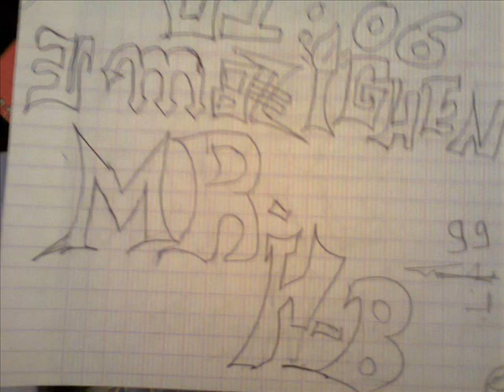Mr H-B 2013